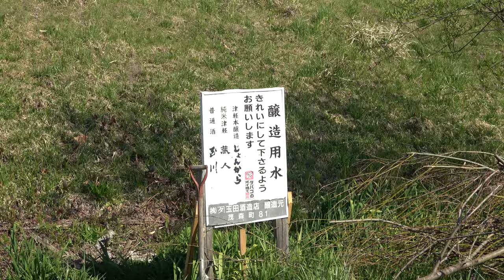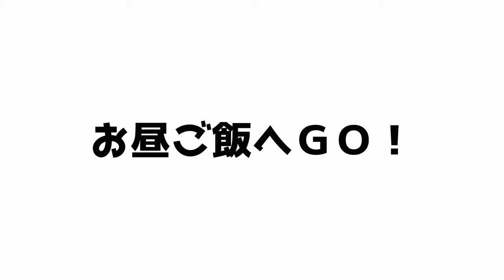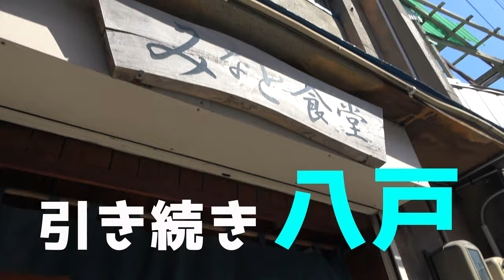【青森・八戸】巨大な市場でバーベーキューと日本一の桜(弘前公園)～ep31～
【車中泊居酒屋放浪記】
あじ平とクミの★日本全国★車中泊のグルメ旅日記。
青森県で車中泊旅　※緊急事態宣言前の動画です。

『弘前公園の桜まつり』【青森県・弘前市】
露店２００店の賑やかな桜まつり
※季節感ずれてて、すみません！
『八食センター』【青森県・八戸】
巨大な市場でバーベキューして酒を飲む

伊豆の田舎生活や静岡グルメも動画にしますので、ご視聴宜しくお願いします！

次回は青森県＆秋田県の車中泊グルメ旅です♪
是非、ご視聴宜しくお願いします。